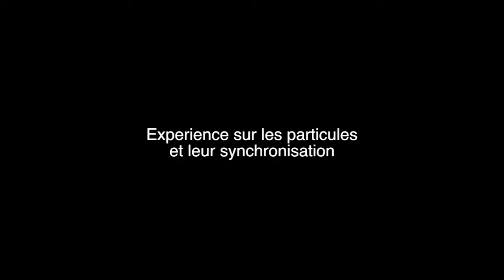Particules et leur synchronisation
Experimenting with Apple Motion